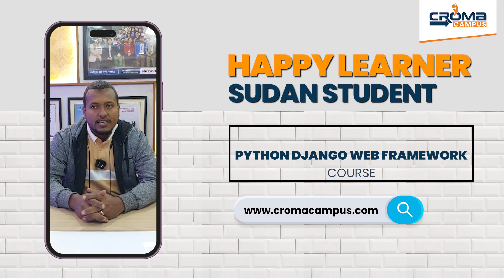Review From International Student Mr. Jomma Mohamed Mordas Hassan | Python Django Course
Watch this honest review about the amazing journey with Croma Campus — real experiences, real success stories! 🚀